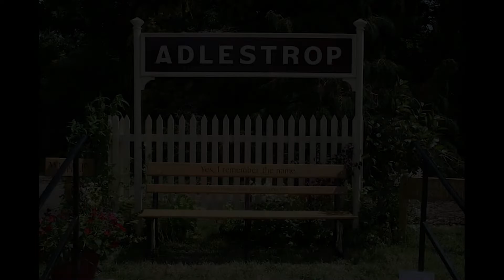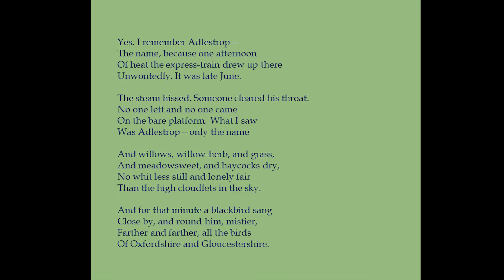"Adlestrop" by Edward Thomas | as performed at the J.W. Jupiter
A reading of the poem "Adlestrop" by Edward Thomas. First a 'nature' poem by all rights, the express-train's hissing steam, the heat, and the crowded, coughing passengers on the train car all serve to juxtapose 'modernity' with the expanding sense of interconnected, simple nature the poem concludes with. The speaker is granted the brief respite of only a minute from the perhaps unwelcome speed and dynamism of modernity represented by the train ('for that minute'). He observes the station sign of Adlestrop ('only the name') for the quiet, small British hamlet, then is taken by the plant life, then the clouds, and finally out into the calls and responses of the birds of the surrounding shires. Briefly natures shines through so clearly and calmly in presence, in contrast to whirling images of those shires that the speaker must have viewed through the window screen of the moving train car just prior. And yet the train will take off again, and after only 'that minute' of a stop. The poem seems to me to end in in this sense of quiet joy that is undercut by the sad knowing that modernity is still pulling the speaker further on and away from such moments - that these may well be increasingly rare for him, perhaps even touched and transformed, perhaps lost.

'Adlestrop' can also be considered (loosely) a war poem. Edward Thomas took the initial notes for this poem just before the outbreak of WWI, which would later claim his life in 1917. The sense of 'modernity' in the train presages the metastasizing effect of technology and modernity in that terrible war; the latter half of the poem then seems to also harken back to a pastoral sense of pre-war England that would be lost forever. This sense of loss and sadness undercutting the joy expressed at the end of the poem is heightened with these details of the author. Although I do not like to consider the historics of the poet's life or of the writing of a particular poem too strongly, this poem particularly benefits from that dimension - appropriate, given it contrasts simple nature and modernity.

Adlestrop

Yes. I remember Adlestrop—
The name, because one afternoon
Of heat the express-train drew up there
Unwontedly. It was late June.

The steam hissed. Someone cleared his throat.
No one left and no one came
On the bare platform. What I saw
Was Adlestrop—only the name

And willows, willow-herb, and grass,
And meadowsweet, and haycocks dry,
No whit less still and lonely fair
Than the high cloudlets in the sky.

And for that minute a blackbird sang
Close by, and round him, mistier,
Farther and farther, all the birds
Of Oxfordshire and Gloucestershire.